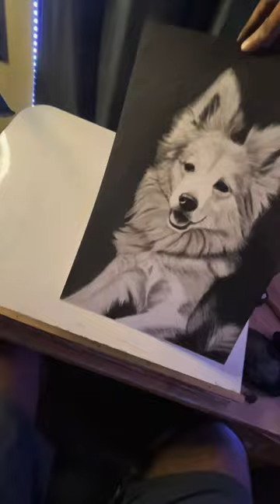He is always with me ❤️❤️💔🐕..